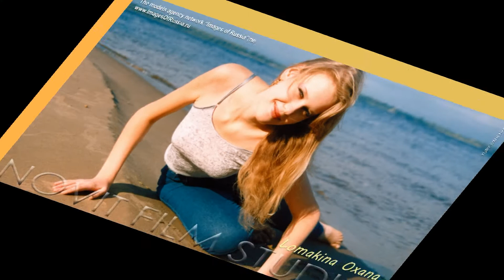MODEL PHOTO GALLERY. Oxana Lomakina. 20 hits.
Model: Oxana Lomakina Photo: Yury Ivanenko Music: Yury Ivanenko
See photos by Oxana Lomakina in Photo Gallery "20 hits"
magazine "Images of Russia"(TM) (№2/2013, pages 57-85):